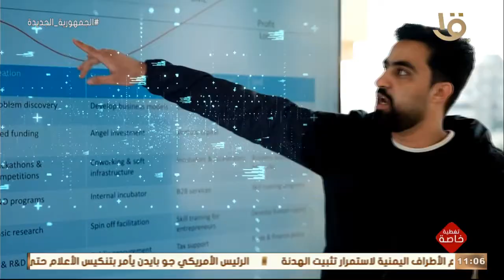تغطية خاصة | فيلم تسجيلي عن "مركز إبداع" بقصر السلطان حسين كامل